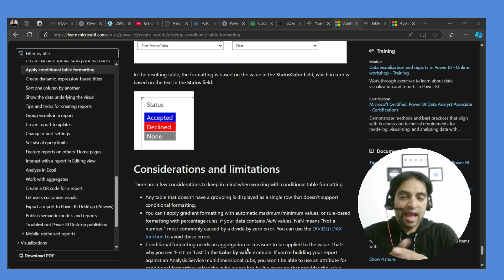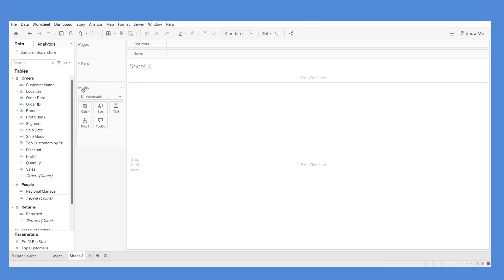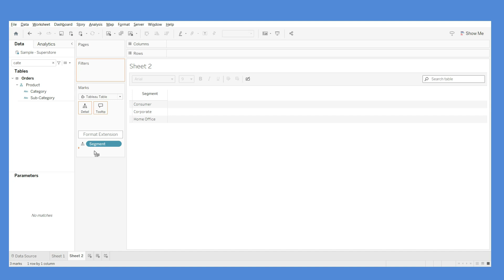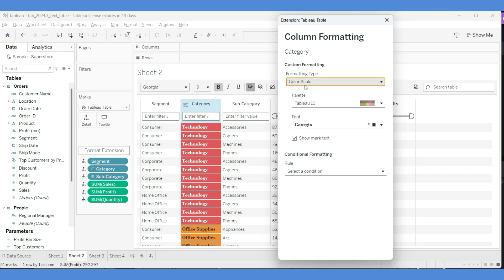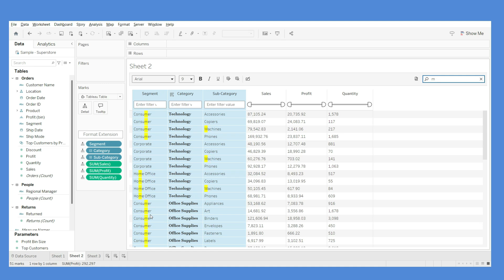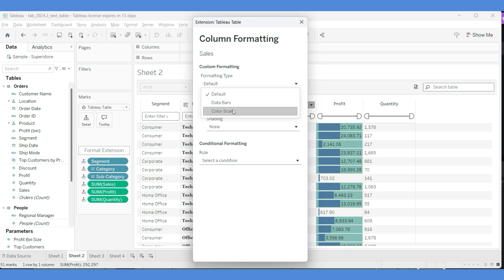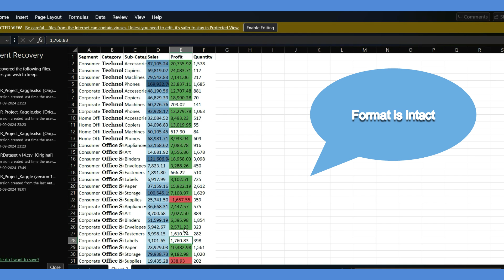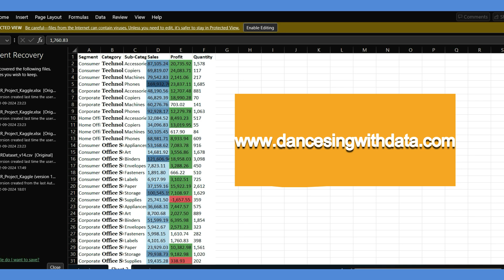Tables with Tableau | Data Bars| Custom Format| New 2024.3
✍Your Learning Platform

❉Tableau:
Evolve from legacy reporting to visual analytics while meeting your users' current needs. The Table Viz Extension allows you to add detail tables and grid views to dashboards for users who prefer traditional reporting views. Load this new viz type into your marks card, configure new columns for your table by dragging fields on your marks card, and interact with the table directly to customize it. The Table Viz Extension is built and managed by Tableau. Get started today in the Tableau Exchange.